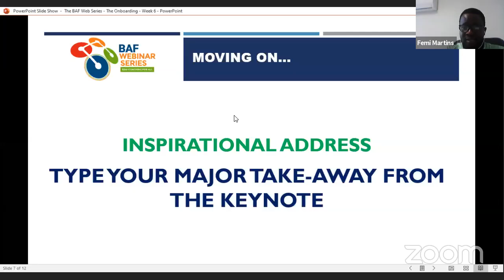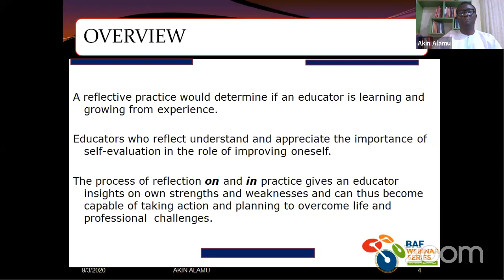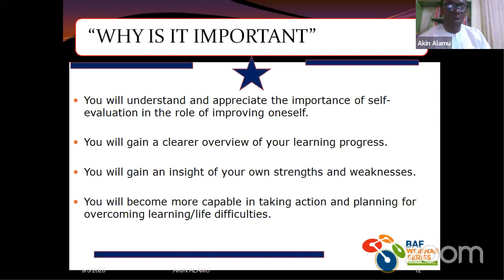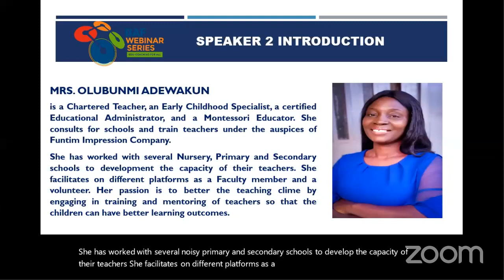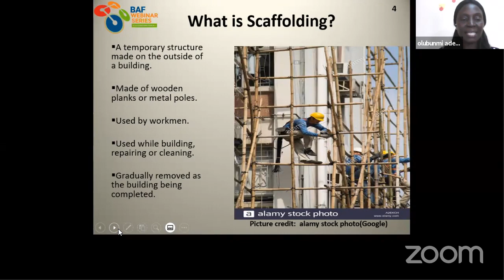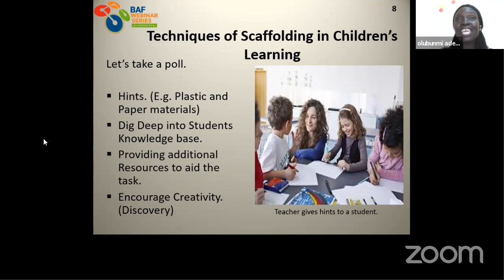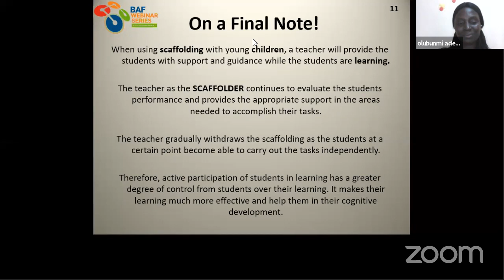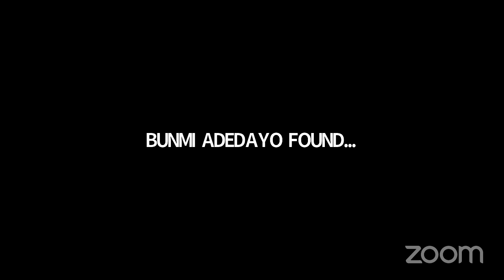BAF WEBINAR SERIES FOR EDUCATORS (WEEK 6)